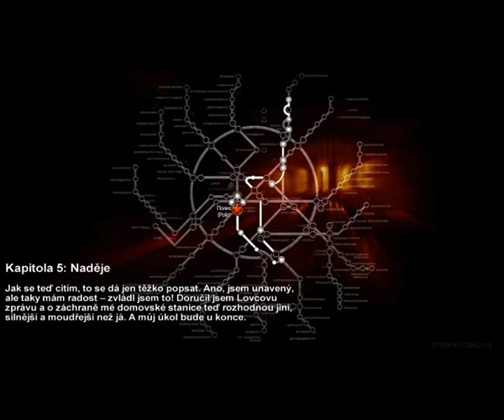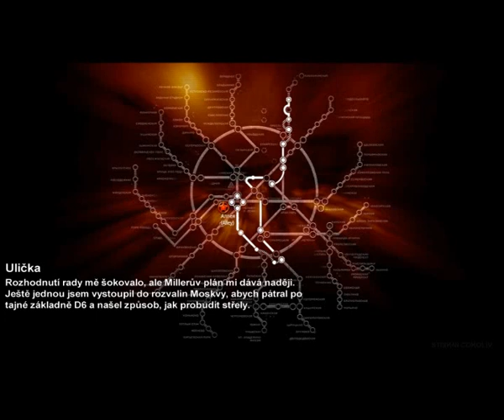Metro 2033 walkthrough part 27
In 2013 the world was destroyed by a global catastrophe that destroyed the Earth's population and make it surface in the poisoned wasteland. A handful of survivors found refuge in the depths of the Moscow metro, and human civilization again plunged into the Dark Ages. Now it's 2033rd year. An entire generation of people born and raised under the ground, watching as their besieged city subway fight for survival with each other and with the nightmarish mutants that are waiting outside. Atmospheric first-person shooter created in explanation of the bestseller Dmitry Glukhovski. Game "Metro 2033", which the unfolding events in the devastated post-apocalyptic Moscow subway - is a dismal story of survival of the hardest, where the fate of humanity is in your hands. You - Artem, ordinary Muscovite, born before the world apocalypse, but grew up under the ground. Never before had he not leave the limits of their, already has become home to him the subway station, but fate decided differently. Now he has to carry out the mission throughout his life: to get to the center of Moscow Metro and the remnants of human society to warn of the impending danger, or die in transit and to condemn the survivors to certain death. Game features: o Metro 2033 - is a breathtaking atmospheric first-person shooter, wrapped in a shell-art graphics. Feel yourself in the devastated post-nuclear Moscow! o Become a witness to the daily horror that is experiencing a society, living underground in constant fear. o Please be brave and become researchers network of underground tunnels, which has spread throughout the city. There in the darkness you are the prey of mutants, but not vice versa. Become a hunter or a victim. o Explore a desolate city of radiation. From the infected world and mutated creatures, awaiting you from the outside, save only a mask and a faithful rifle. o Give your psyche in order and prepare to meet with all the horrors of post-nuclear world of the universe "Metro 2033".

Minimum system requirements:

o OS: Windows XP, Vista, or 7
o Processor: Dual core CPU (any Core 2 Duo or better)
o Memory: 1GB RAM
o HDD: 8 GB
o Graphics: DirectX 9, Shader Model 3 compliant graphics cards (GeForce 8800, GeForce GT220 and above)
o DirectX ®: DirectX 9.0c

Recommended system requirements:

o Processor: Any Quad Core or 3.0 + GHz Dual Core CPU
o Memory: 2GB RAM
o Graphics: DirectX 10 compliant graphics card (GeForce GTX 260 and above)
o DirectX ®: DirectX 10 or higher

Optimum system requirements:

o Processor: Core i7 CPU
o Memory: 8GB RAM or higher
o Graphics: NVIDIA DirectX 11 compliant graphics card (GeForce GTX 480 and 470)
o DirectX ®: DirectX 11

Game I played in this group: - Motherboard: ASUS P5Q PREMIUM, Intel P45 Crossfire.
-Hard-disk: 1000 gigabytes
-Source: ATX 600 watts
-Processor: Intel Core 2 Duo E8600 3.3 GHz
-RAM: 4x1024 4GB DDR2
-Graphics card: ATi Radeon SAPPHIRE HD 5870 1 GB DDR5 4800MHz
-OS: Windows 7 Ultimate Directx 11

Ge-Force series 6000 card end_of_the_skype_highlighting end_of_the_skype_highlighting
series 7000 card 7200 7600gs 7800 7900
series 8000 card 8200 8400gs 8600gt 8800
series 9000 card 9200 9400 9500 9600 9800gtx
GTX series 200 card gts 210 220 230 gpu 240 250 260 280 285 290
GTX series 300 card 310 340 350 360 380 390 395

Ati radeon series x1000 card x1600 x1650 x1800 x1900 x1950
series 2000 card 2400HD 2600HD 2800HD 2900HD
series 3000 card directx 3450HD 3650HD 3850HD 3870HD
series 4000 card directx 10 4550HD 4650HD 4670HD 4770HD 4850HD XT 4870HD 4890HD
series NEW 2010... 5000 card directx 11 5770HD 5850HD 5870HD 5890HD pro ultra